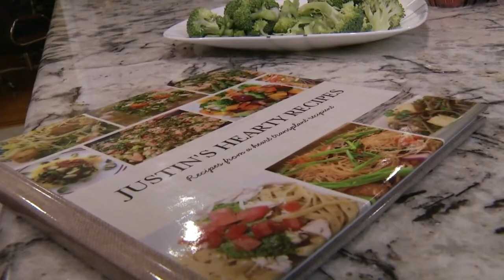HealthWatch - Loeffler's Syndrome